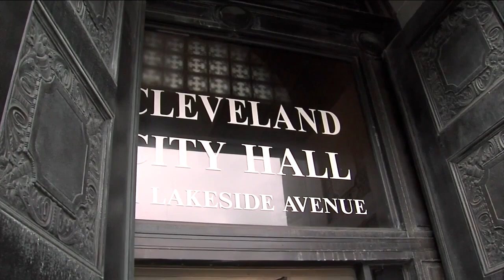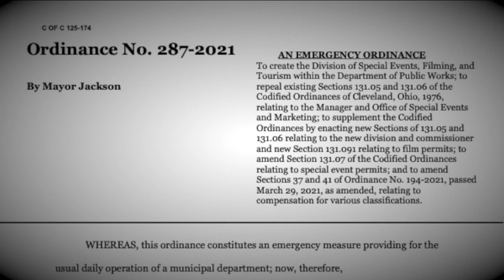Mayor proposes new special events division despite special event permits not being issued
Mayor proposes new special events division despite permits not being issued